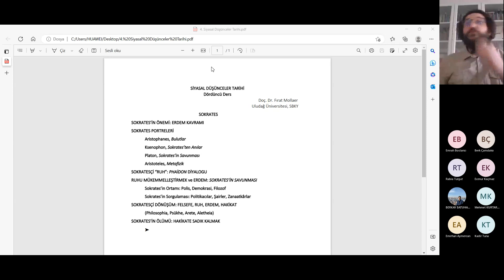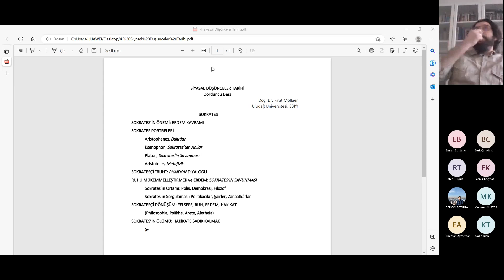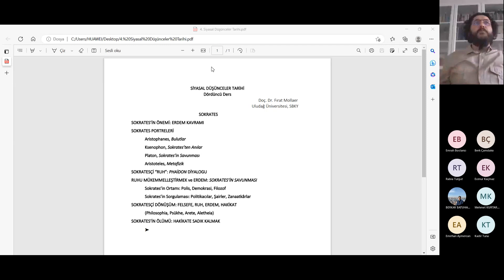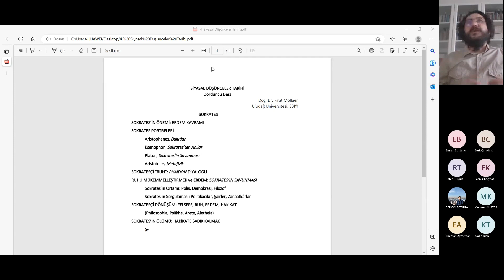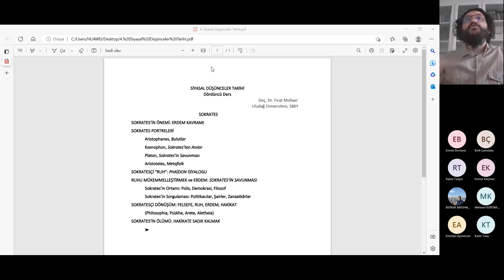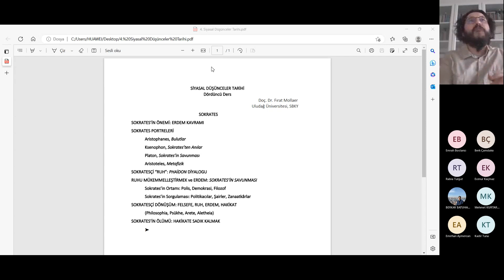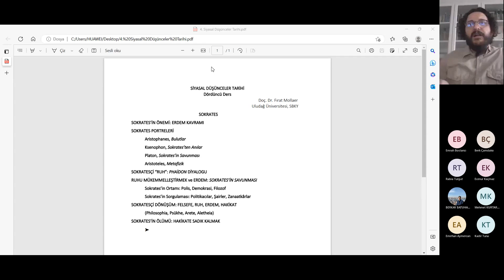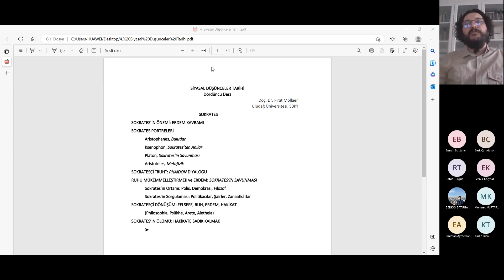Sokrates'in Savunması: Erdem Peşinde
SOKRATES’İN ÖNEMİ: ERDEM KAVRAMI
SOKRATES PORTRELERİ
 Aristophanes, Bulutlar
 Ksenophon, Sokrates’ten Anılar
 Platon, Sokrates’in Savunması
 Aristoteles, Metafizik
SOKRATESÇİ “RUH”: PHAİDON DİYALOGU
RUHU MÜKEMMELLEŞTİRMEK ve ERDEM: SOKRATES’İN SAVUNMASI
 Sokrates’in Ortamı: Polis, Demokrasi, Filozof
 Sokrates’in Sorgulaması: Politikacılar, Şairler, Zanaatkârlar
SOKRATESÇİ DÖNÜŞÜM: FELSEFE, RUH, ERDEM, HAKİKAT
(Philosophia, Psükhe, Arete, Aletheia)
SOKRATES’İN ÖLÜMÜ: HAKİKATE SADIK KALMAK